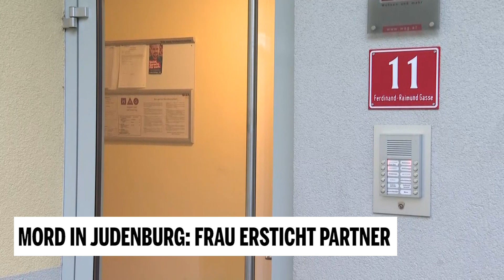Frau ersticht Partner: Nachbar im Interview